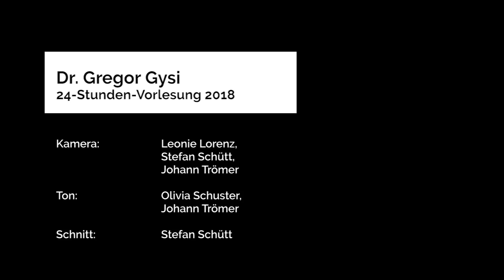Dr. Gregor Gysi | 24-Stunden-Vorlesung 2018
''Sie sind jung und ich muss Ihnen sagen, ich hab das schon mal gesagt [...] Sie sind mir nicht rebellisch genug! Sie lassen sich zu viel bieten, das geht nicht, ich kann das nicht alles für Sie erledigen!''
-Dr. Gregor Gysi, 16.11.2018, auf der 24-Stunden-Vorlesung in Greifswald.

Am 16. November 2018 hielt Dr. Gregor Gysi zur Eröffnung der 24-Stunden-Vorlesung einen Vortrag ''Über Gott und die Welt und die Probleme, die am 16. November konkret anstehen''.
Der Audimax war sehr gut gefüllt und wir waren mit der Kamera vor Ort und haben den Vortag aufgenommen.
Falls euch also kein Einlass mehr gewährt wurde, habt ihr nun die Möglichkeit ihn hier in voller Länge zu genießen!

Bild (Thumbnail): Till Junker
Bearbeitung:Olivia Schuster